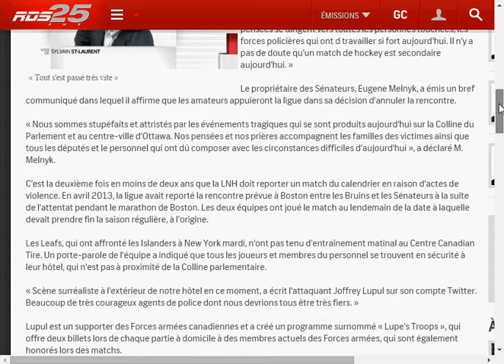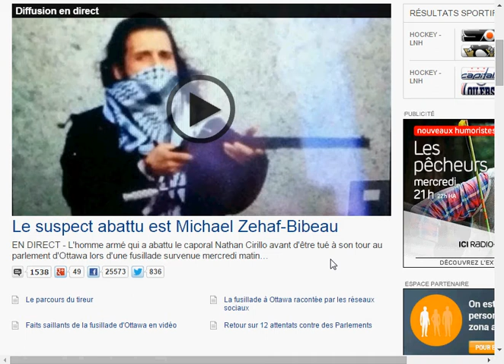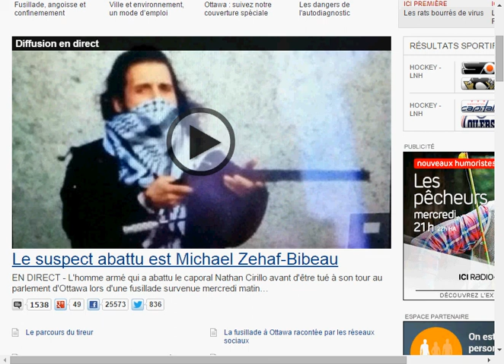Attaque sur la Colline du Parlement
Tragedie a Ottawa. C'est malheureux, mais on garde la tete haute.